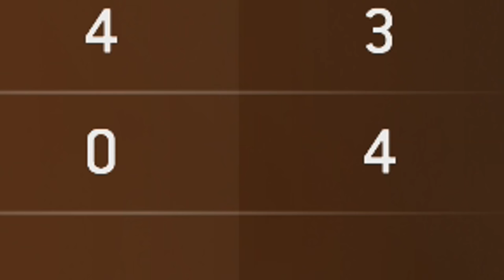For Honor - DOOO WILL EAT YOU ALL (Shugoki Gameplay)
Want more For Honor? Let me know down below!